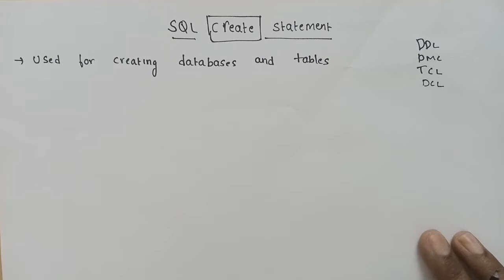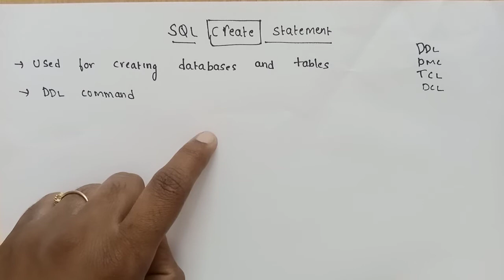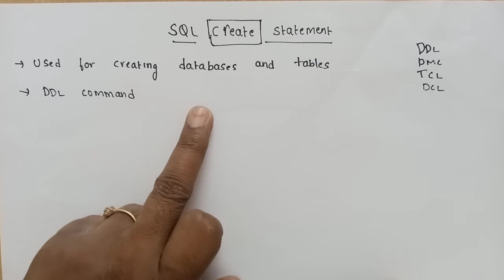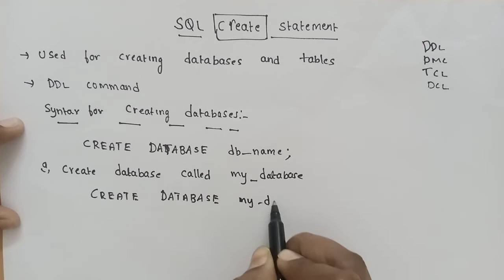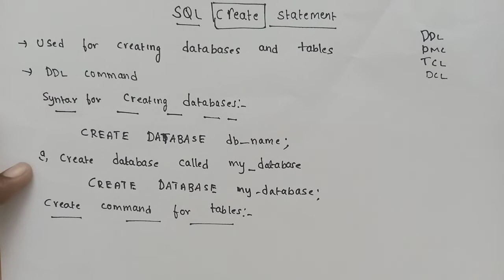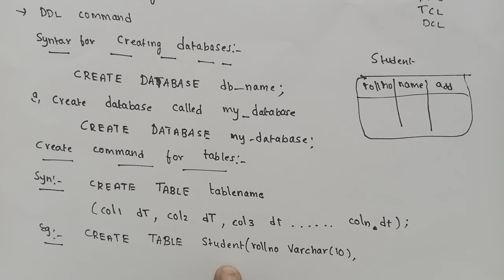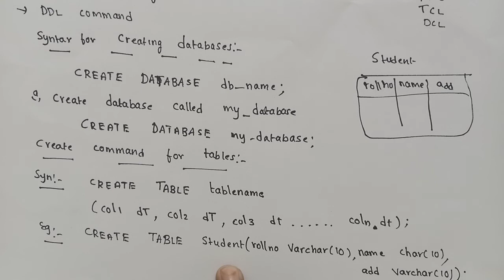create Command in SQL in Telugu | SQL commands | DDL commands | SRT Telugu Lectures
create Command in SQL in Telugu

commands in SQL

DDL commands in SQL

syntax for creating database

syntax and examples for creating tables